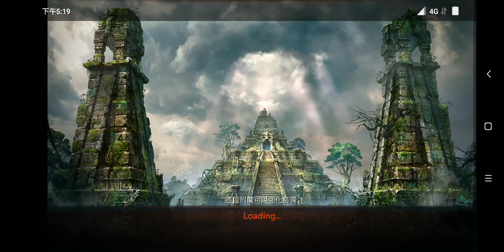天堂M~點飾品part1